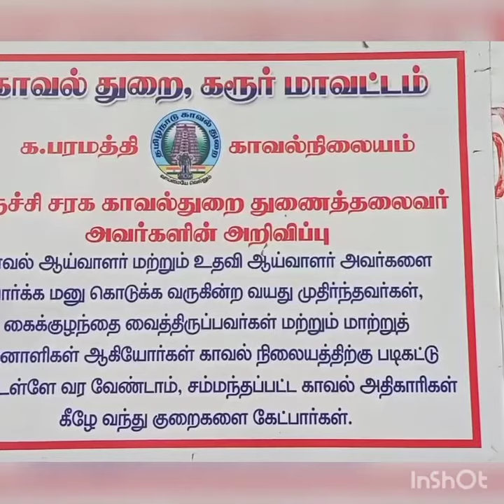கா பரமத்தி அருகே ஆல்டோ காரில் எரிந்த நிலையில் ஆணின் சடலம் சம்பவ இடத்தில் போலீசார் விசாரணை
கரூர் அருகே காரில் எரிந்த நிலையில் ஆண் பிணம் மீட்பு சம்பவ நடந்த இடத்திற்கு  வந்த கரூர் மாவட்ட காவல்துறை கண்காணிப்பாளர் பாண்டியராஜன் சம்பவம் நடந்த இடத்தை பார்வையிட்டு  விசாரணை மேற்கொண்டார்

கரூர் மாவட்டம் பரமத்தி காவல் நிலைய எல்லைக்கு உட்பட்ட முன்னூர் ஊராட்சி பகுதியை சேர்ந்த வேலம்பாளையம் பகுதியில் ஆல்டோ காரில் எரிந்த நிலையில் ஆண் பிணம் மீட்கப்பட்டுள்ளது இச்சம்பவம் நள்ளிரவு ஒன்று முப்பது மணி அளவில் நடந்திருப்பதாக தெரிகிறது எரித்து கொல்ல முயற்சியா? அல்லது ஏற்கனவே கொல்லப்பட்ட வரை காரில் கிடத்தி எரித்த சம்பவமா? என்பது குறித்து பற்றி துறையினர் சம்பவ இடத்தில் விசாரணை மேற்கொண்டு வருகின்றனர்.